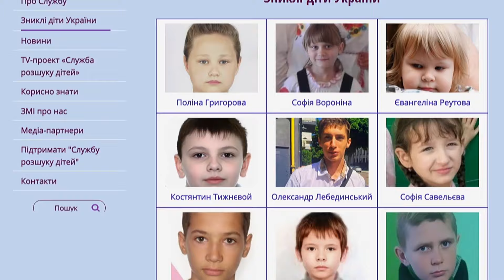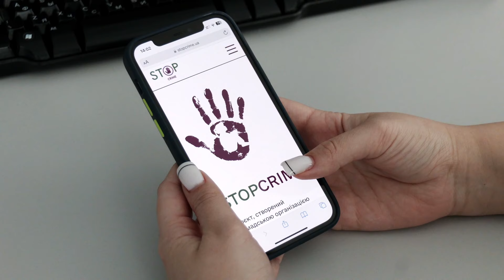На окупованій частині Херсонщини зникла дитина!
Ми розшукуємо десятирічного Артура Кузнецова з Херсонщини. Хлопчик проживав у лівобережній частині області в місті Олешки.
З перших днів війни населений пункт був окупований росіянами і в цей же час надійшла інформація про зникнення дитини.
Якщо хтось знає де перебуває Артур Кузнецов, одразу телефонуйте на гарячу лінію Служби розшуку дітей Магнолія за коротким номером 116000, дзвінки на гарячу лінію безкоштовні.